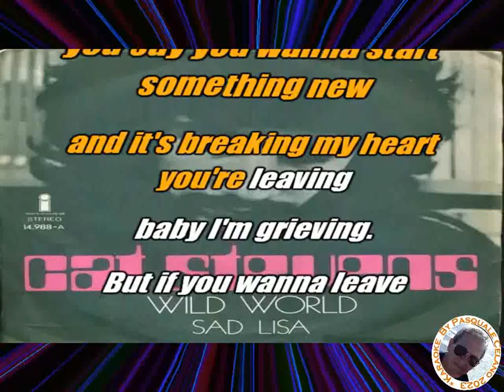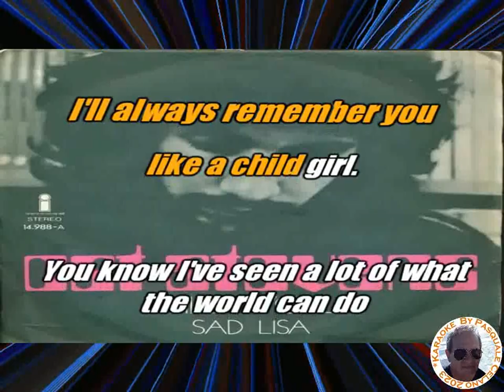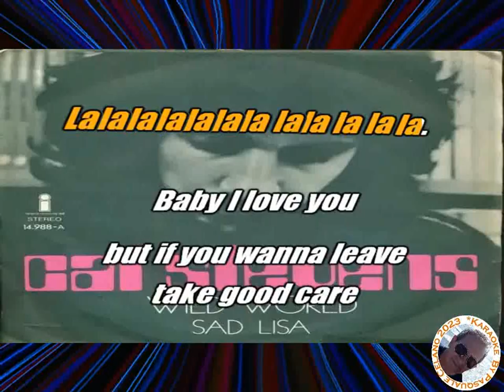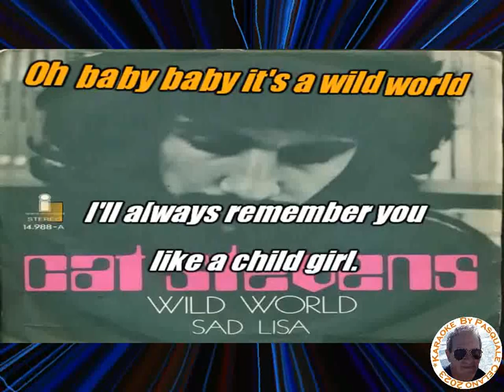Cat Stevens Wild world KARAOKE FAIR USE